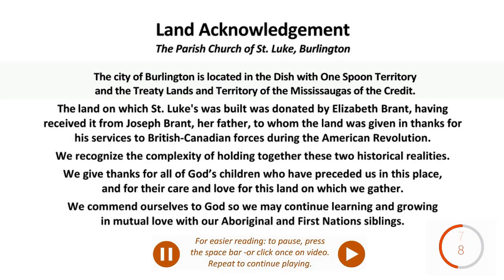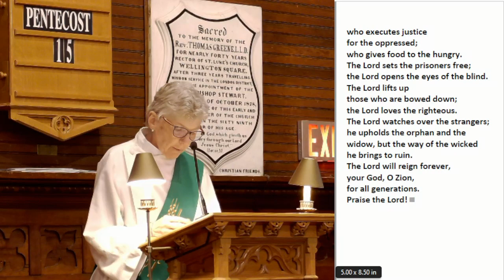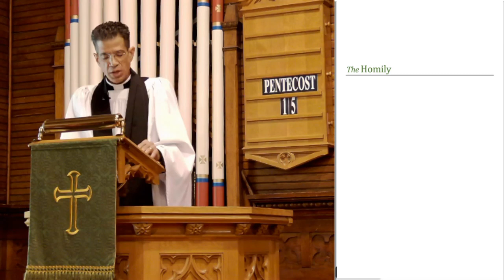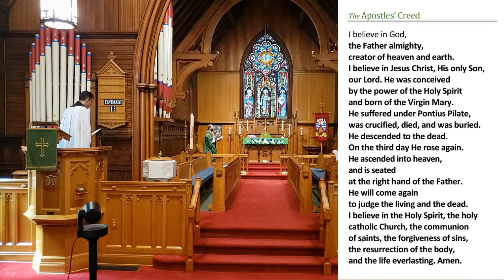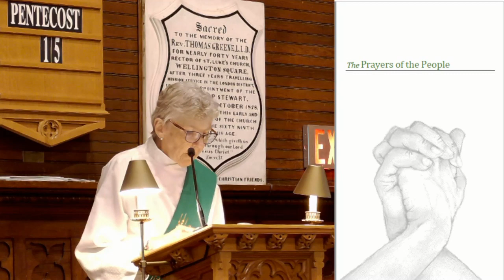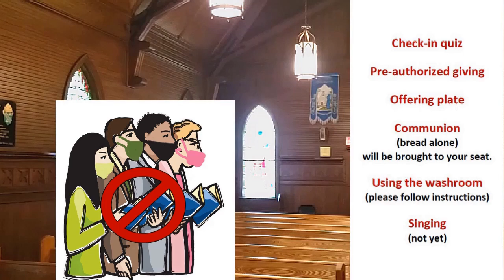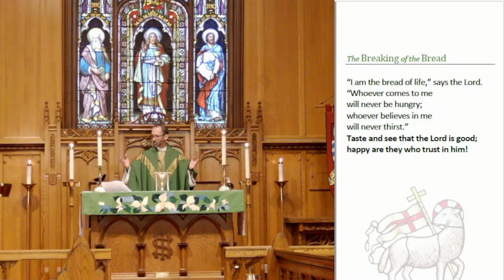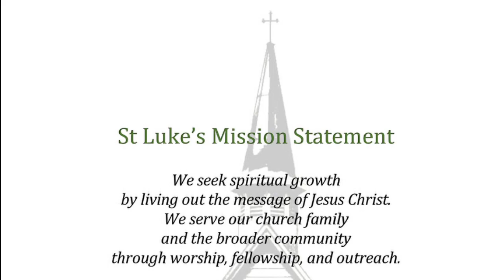Fifteenth Sunday after Pentecost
Holy Eucharist with Spiritual Communion
Musical Copyright – hymns and musical pieces used under permission by One License